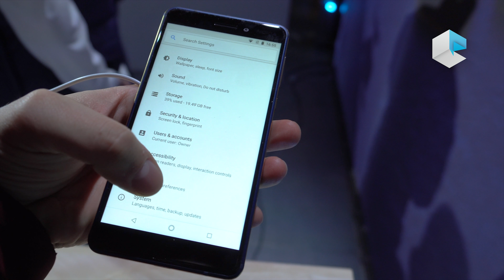Nokia 6 edizione 2018 con Android One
Primo contatto con Nokia 6 in versione 2018 con Android One